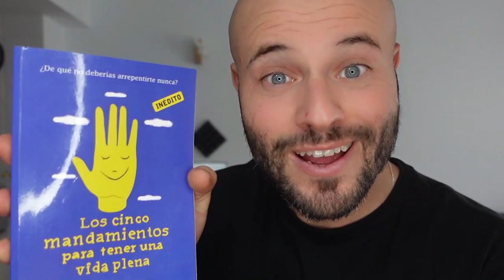🤚HISTORIA para APRENDER el INFINITIVO COMPUESTO✋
En esta lección te enseño cómo usar el infinitivo compuesto para hablar de arrepentimientos y reproches.

00:00 Infinitivo compuesto
1:54 Infinitivo compuesto en contexto
5:01 ¿Cómo se usa el infinitivo compuesto?
7:30 Practicar con el infinitivo compuesto